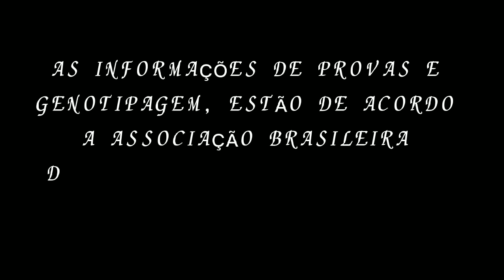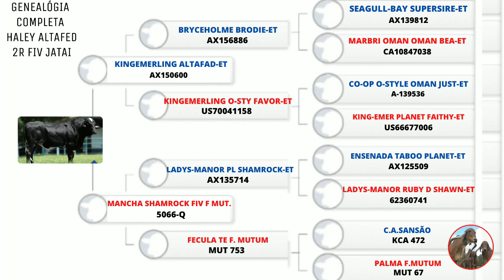HALEY ALTAFAD FIV 2R JATAI - GIROLANDO 3/4.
HALEY ALTAFAD FIV 2R JATAI touro girolando de grau 3/4, que tem indicação de uso através de inseminação artificial, em regiões de clima temperado para frio, segue em teste de progênie pela Embrapa e abcgil, nesse vídeo estão todos as informações do touro, para vocês que acompanham diariamente esse canal, possam analisar bem, antes de adquirir algum material genético, seja desse ou qualquer outro animal, espero contribuir de maneira significativa para o melhoramento genético do seu rebanho através das informações aqui passadas, para quem atua na área leiteira.

E se você gosta das informações, e quer ajudar o canal com algum recurso, faça através da ferramenta Gostei demais que fica ao lado do botão Download a baixo do vídeo, onde você pode deixar seu comentário.

*Meu muito obrigado que DEUS abençoe imensamente.